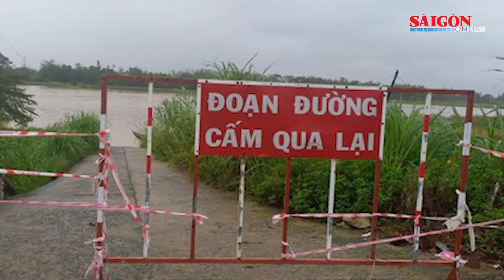Ngày 11-10, nhiều nơi vẫn còn ngập, lũ rút chậm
Lũ rút chậm, đến sáng ngày 11-10 nhiều nơi tại tỉnh Quảng Ngãi vẫn còn ngập, một số nơi bị cô lập.